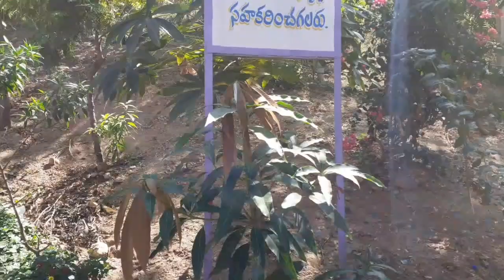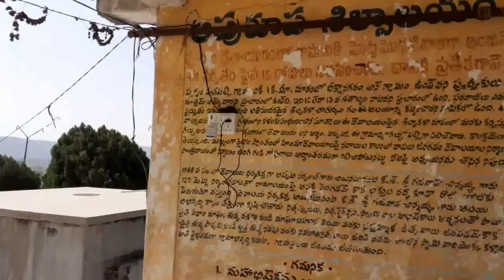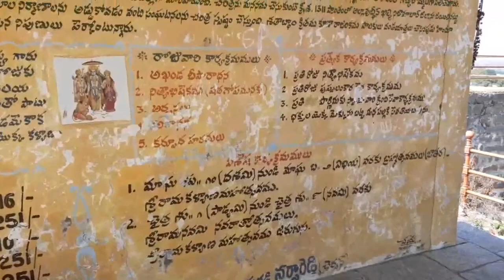Khilla Ramalayam🛕Dichpally Village Nizamabad District ||Telangana State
I hope you all are doing well and safe at home

this is My visit to khilla ramalayam or dichpally ramalayam is located in dichpally village in nizamabad district

my experience was best👍

khilla ramalayam
dichpally ramalayam

this video is all about beautiful temple
this temple is known as nizamabad khajurao
or khajurao of south India 🇮🇳

this temple is dedicated to lord rama
built-in 14th century by kakatiya kings